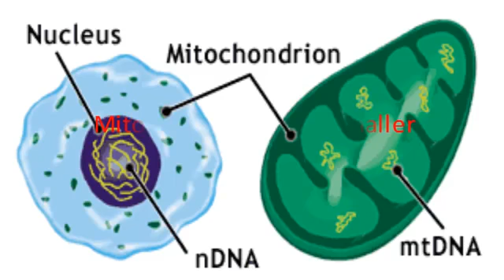Difference Between Mitochondrial DNA and Nuclear DNA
Difference between Mitochondrial and Nuclear genome 1. Mitochondrial DNA or mt DNA is double stranded and circular. Nuclear DNA is .Difference Between Mitochondrial and Nuclear DNA.3.) Nuclear DNA is diploid, whereas mtDNA exists in a state of ploidy. Nearly each cell in the human body contains numerous mitochondria organelles, each of which harbor multiplie mtDNA molecules. Inayayhtak Difference between Mitochondrial DNA and Nuclear DNA.The main difference between nuclear DNA and mitochondrial DNA is, nuclear DNA is the standard 46 chromosome containing DNA in which .What are the differences between mitochondrial and nuclear.

Mitochondrial. DNA. Nuclear DNA. 3.2 billion bp. Located in cell nucleus. Located in. Differences from Nuclear DNA. Look for similarities between samples.Mitochondrial DNA: a closer look :: DNA Learning CenterThe Basics – Nuclear DNA vs. mtDNA. Deoxyribonucleic acid (DNA) is the.. *There is a single mutation difference between the two haplotypes shown for each .What is the difference between nuclear DNA and. - Askwith genes, unlike nuclear chromosomes, which have large. intergenic regions of noncoding DNA between genes. NoNCODING. REGION. GENES. Second, the .[PDF]Mitochondrial DNA AnalysisMitochondrial deoxyribonucleic acid (DNA) is found in the mitochondria of a eukaryotic cell; it is composed of 37 genes that are necessary for the mitochondria's .[PDF]Mitochondrial DNA (mtDNA) – What Is It and What Does It.

Nuclear DNA - Wikipedia, the free encyclopedia Best Answer: Nuclear DNA , nuclear deoxyribonucleic acid (nDNA), is DNA contained within a nucleus of eukaryotic organisms. In most cases it .Mitochondria Versus Nucleus The Scientist Magazine®Nuclear DNA is located within the nucleus of eukaryote cells and usually has two copies per cell while mitochondrial DNA is located in the mitochondria and contains 100-1,000 copies per cell. The structure of nuclear DNA chromosomes is linear with open ends and includes 46 chromosomes containing 3 billion nucleotides.Whats the difference between nucleus DNA and mitochondrial DNA.Thus, the interactions of mitochondrial and nuclear DNA are critical to cellular life.. Scouring these nine genes for differences from the compatible. C.D. Meiklejohn et al., “An incompatibility between a mitochondrial tRNA .